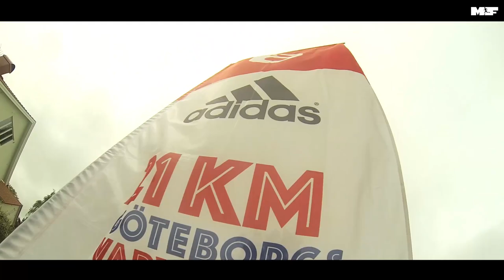Gothenburg Halfmarathon 2016 - Adidas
Filmy w biegu. Najszybsze realizacje filmowe w Polsce!
WE ARE RUNNERS.